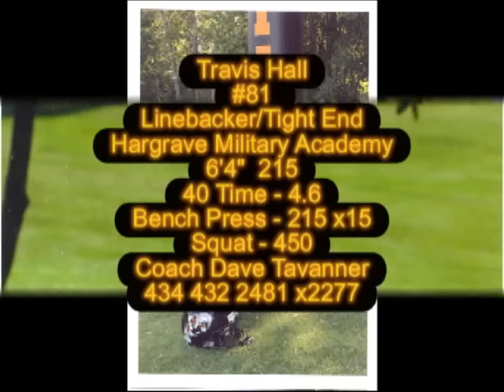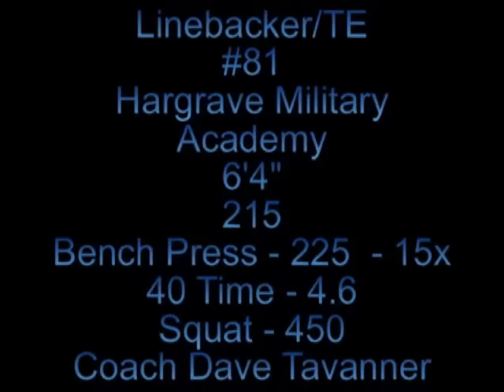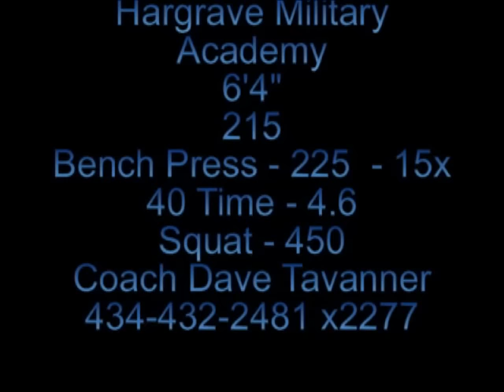Travis Hall Football Recruit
Travis Hall Football